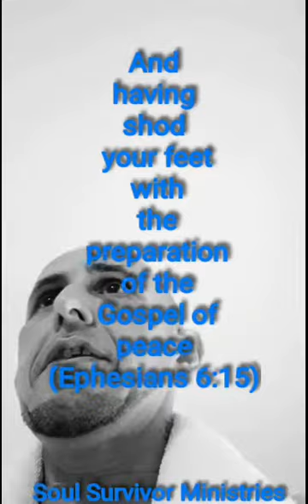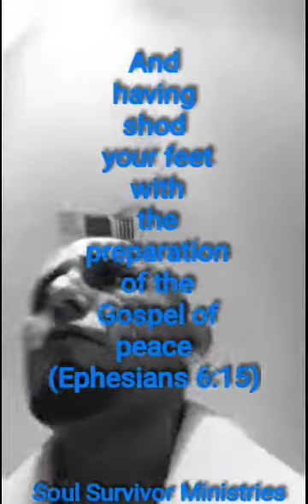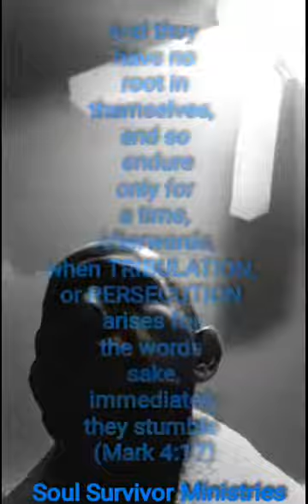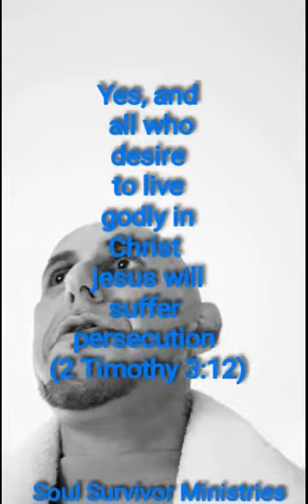THERE'S A BATTLE FOR SOUL'S